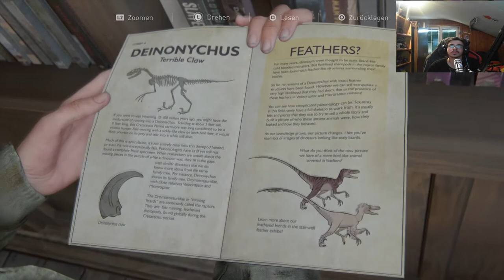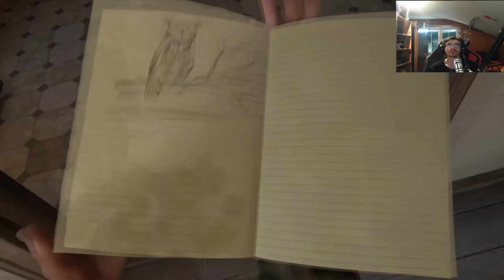The Last of Us Part II #5 Mein Herz blutet |Lets Play The Last of Us 2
Hallo Leute,
Die Handlung wird fünf Jahre nach den Ereignissen von The Last of Us ansetzen, die Protagonisten Ellie und Joel haben in einer Siedlung in Jackson, Wyoming mittlerweile eine Heimat gefunden. Die Beziehung zwischen Ellie und Joel ist zu Beginn angespannt, da er „bereit ist, seine Beziehung zu Ellie zu opfern, kann er sie damit schützen“[5]. Ihr neues Leben bietet ihr eine Chance, neue Verbindungen zu den Überlebenden der weltweiten Pandemie zu knüpfen. Diese treten in Konflikt mit Joels Überbehütung. Dina, eine ihrer Mitbewohnerinnen dort ist ihr besonders ans Herz gewachsen und die beiden freunden sich an und flirten miteinander. Nach einem schrecklichen Vorfall, der auch Dina betrifft, macht sich Ellie auf einen tödlichen Rachefeldzug